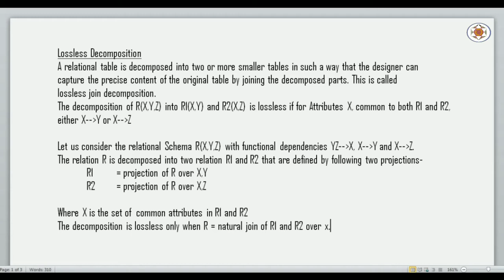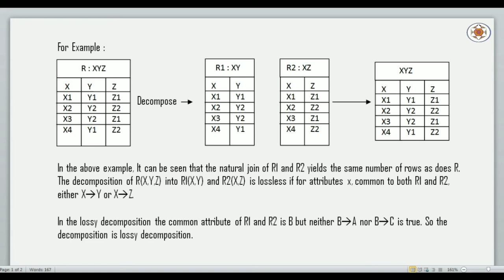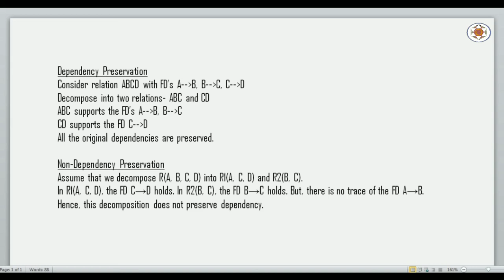Functional Dependency Part 5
In this video lecture I explain about lossless decomposition, dependency preservation and non-dependency preservation in functional Dependency of DBMS.

Topic : Functional Dependency Part 5